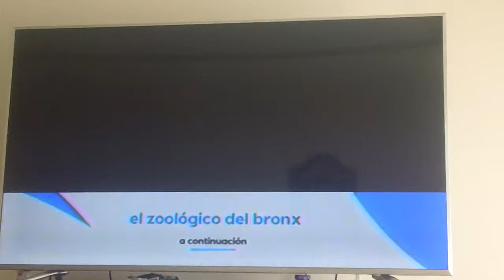Discovery Networks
Discovery